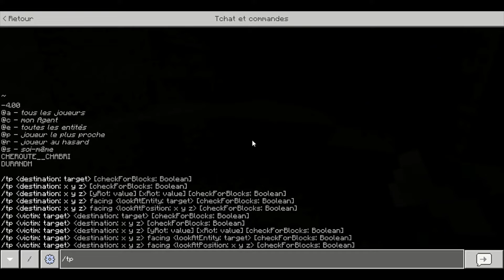Unlucky - Minecraft mais je PvP Lucky Day (ft. Lucky Day)